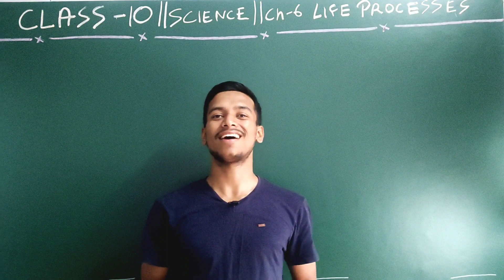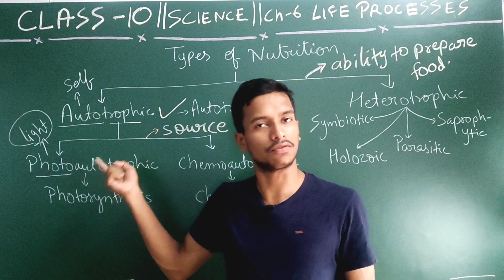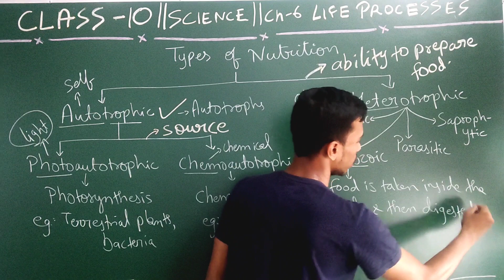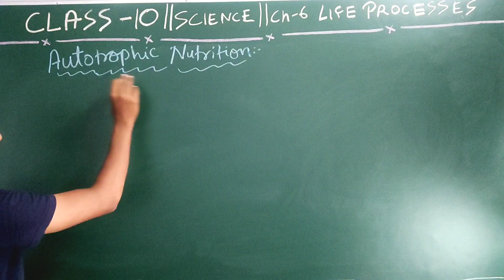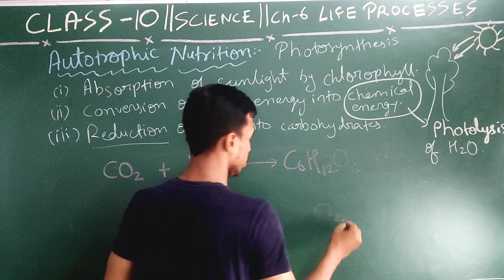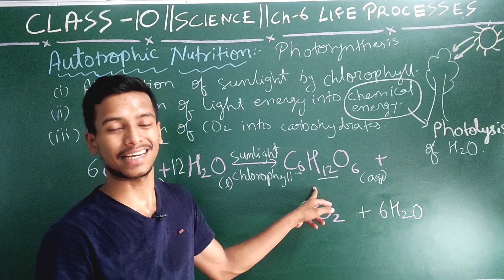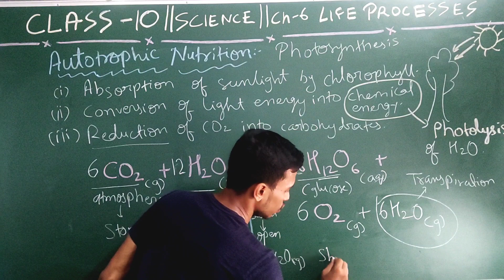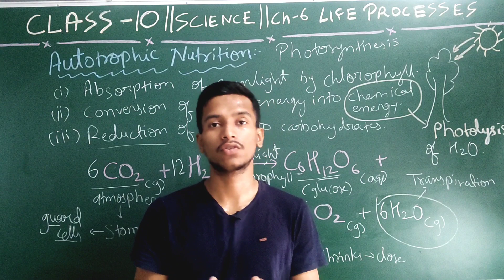Autotrophic-Heterotrophic Nutrition | Photosynthesis | Ch-6 Life Processes | Std-10 | Science Ncert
This video consists of detailed explanation of topics like
✓ Autotrophic-Heterotrophic Nutrition
✓  Steps of photosynthesis
✓ Chemical reaction of photosynthesis